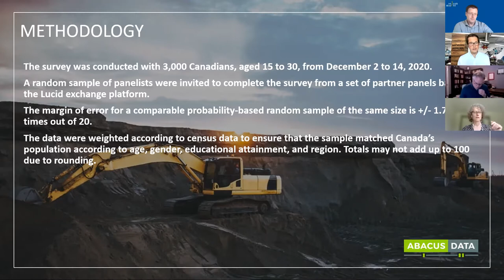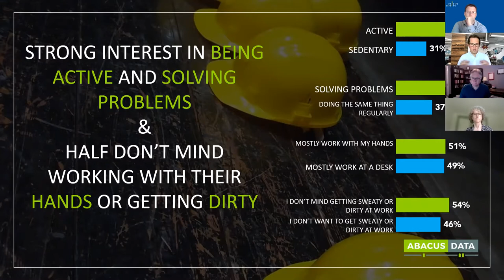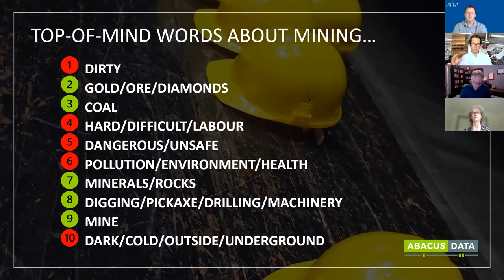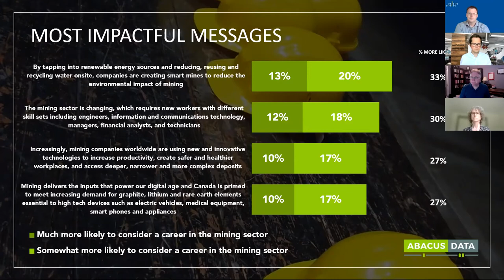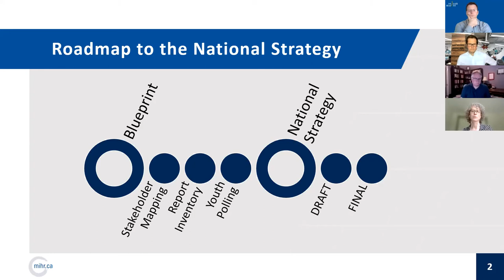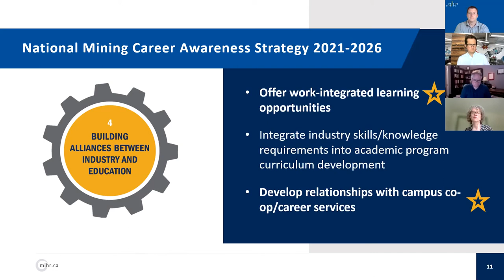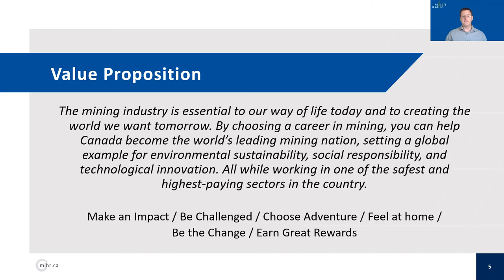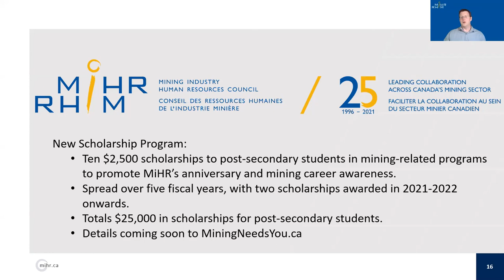Mining Youth Mining Career Awareness Strategy Webinar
MiHR introduces our National Career Awareness Strategy, we explore recent research findings and polling results that raise awareness of challenges and solutions for attracting youth to the mining industry.